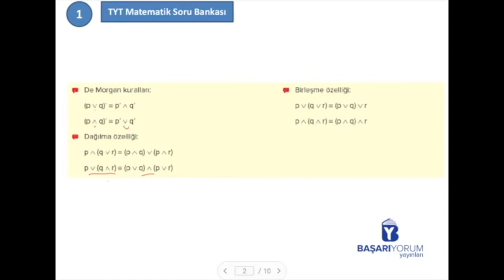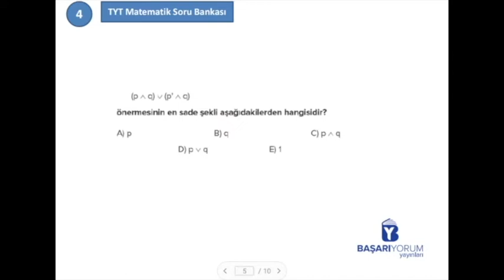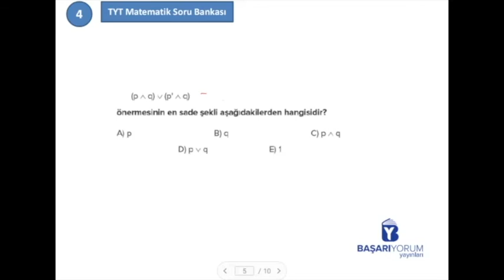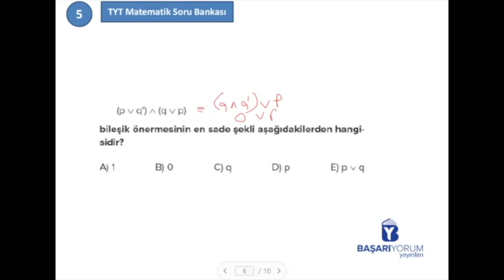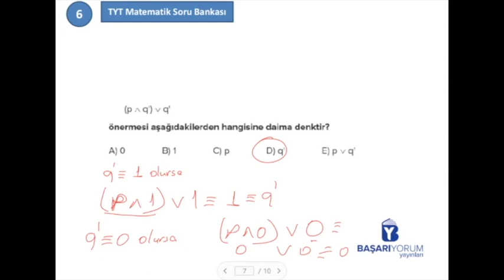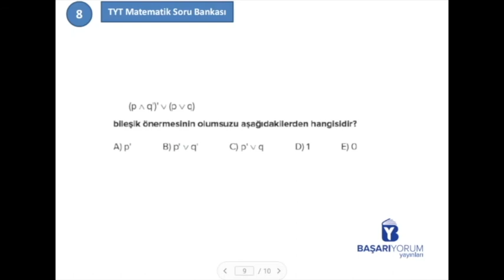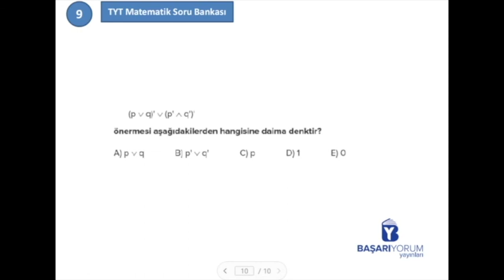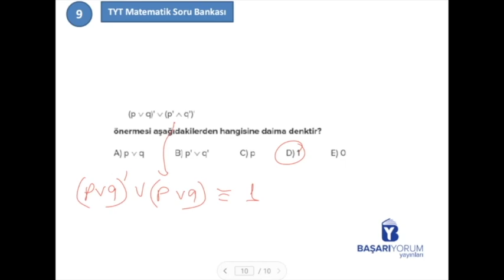TYT Matematik Soru Bankası • Sayfa-264